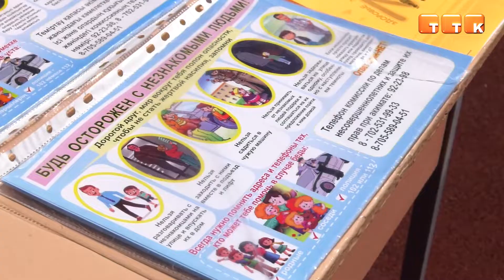Профилактика наркомании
В школе №19 состоялось спортивное мероприятие, приуроченное к Международному дню борьбы с наркоманией.

Интересные игры и проверка на скорость. В школе №19 прошло спортивное мероприятие. Приурочено оно к Международному дню борьбы с наркоманией.

Присутствовали на мероприятии и спортсмены. Они показали детям различные упражнения. По словам специалистов, это не только пробудит у детей заинтересованность к спорту, но и позволит в дальнейшем вести здоровый образ жизни.

Алима Нуржанова, методист городского Отдела образования: «Соревноваться в весёлых стартах между собой. Но самое главное – это профилактика наркомании, чтобы дети вели здоровый образ жизни. Донести, что здоровым быть модно. Под таким девизом проходит наше спортивное мероприятие. Здесь соревнования разного характера: настольные игры, шахматы, шашки. На спортивных площадках на территории школы дети будут соревноваться в различных видах спорта».